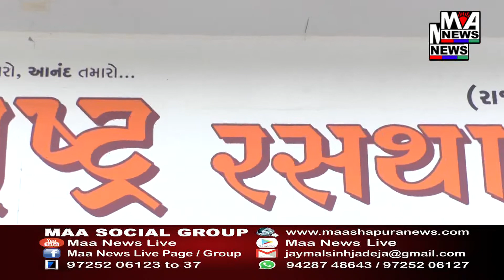બોટાદના અલગ અલગ વિસ્તારોમાં સબિલે હુસેનનું આયોજન કરવામાં આવ્યું